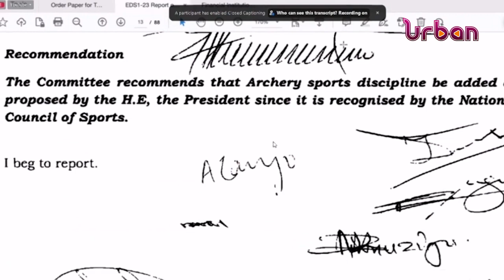Week ends with a bumber harvest in the house